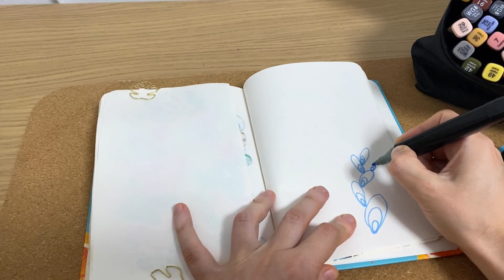The drawing tutorial with markers.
Circles. Do you love it? All our life is circulating. I love to draw circles to relax and create something abstract and unique. I will leave the tutorial for you.